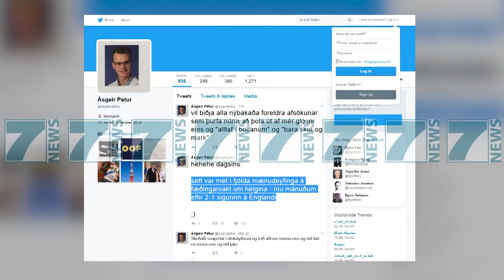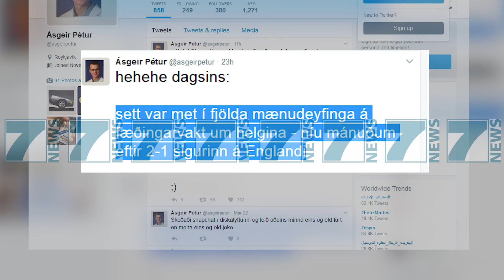SHTOHEN LINDJET NE ISLANDE FIKS 9 MUAJ PAS FITORES ME ANGLINE - News, Lajme - Kanali 12